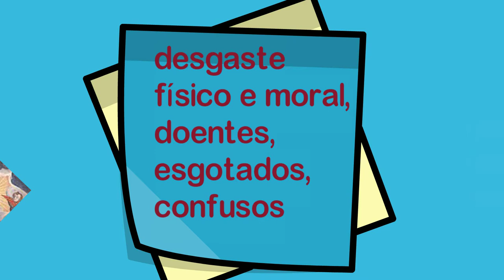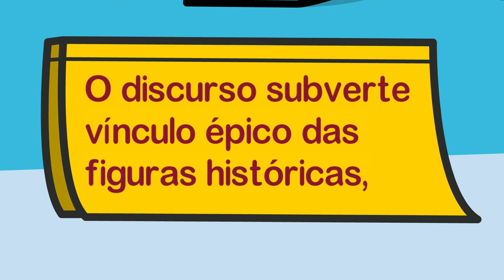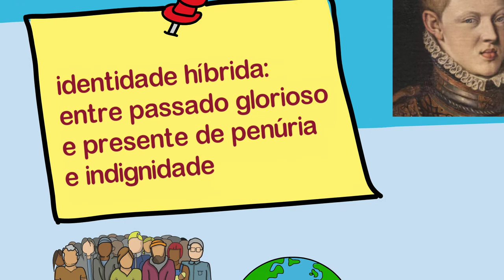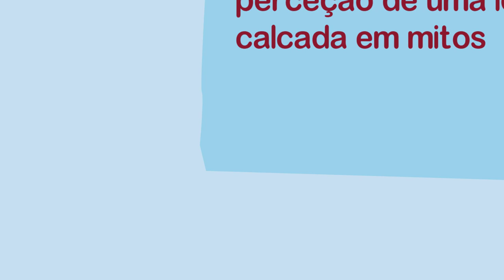As Naus - Lobo Antunes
Legendado em português, com transcrição em inglês:

The novel "As Naus", by Lobo Antunes, published in 1988, is associated with the cycle designated as epics, which integrates other novels such as "Fado Alexandrino" and "Auto dos Danados" and where contemporary Portugal is confronted with the Portugal of Discoveries.
In the novel "As Naus", times and spaces come together with characters from 16th century History and Literature who return to Portugal, after the 25th of April 1974, as a result of decolonization. Lobo Antunes rewrites the story of heroes who left their land as conquerors and evangelists and who, on their return, find a nation they don't know. The departure and arrival times are linked and mixed in such a way that they are always present in the imagination of these returnees, here transformed into characters in a novel. This approach between history and fiction highlights intertextuality.
The historical figures of Pedro Álvares Cabral (who discovers Brasil n 1500), Luís de Camões (epic poet of 16th century), Francisco Xavier(evangelist in Asia in 16th century), Diogo Cão (explorer of the west coast of Africa in the 15th century), Manuel de Sousa de Sepúlveda (gvernor f Brasil in the 18th century), Vasco da Gama (explorer of the maritime voyage to India in the 15th century), Fernão Mendes Pinto (adventurer in Asia in the 16th century, who wrote a classic narrative of his travels) are subverted into characters different from those that History has consecrated, making them return to the Metropolis/Portugal, in parallel with the returnees, and attributing to them less than dignified activities, from pimping to the exploitation of bars, to gambling addiction. These characters show signs of physical and moral wear, they are sick, exhausted and mentally confused, the author resorting to effects of burlesque, parody and satire.
The mythical and glorious role of historical figures becomes a degrading and humiliating reality, sometimes grotesque, and these two spheres are contaminated, in an ironic reinterpretation of the past. These characters are dominated by deception and abandonment, leaving them in the end confined to a nursing home for the insane.
What remains of so many trips, discoveries, departures, shipwrecks, epics and poets is a group of tuberculosis patients who, sitting on any beach, look at the sea and hope that national salvation will come from it, through Dom Sebastião (young king killed in a battle in North Africa in the 16th century), here symbolizing decrepitude and the hopelessness.
The novel's discourse subverts the epic bond of historical figures, the narrative takes place in the 1960s and 1970s, as a critical counterpoint to the praise discourse of the History of Discoveries, passing through the Lusíadas (epic poem of the 16th century).
Upon returning to a present Portugal, these historical figures carry the personal story of the settlers' common life, in search of opportunities in Angola, swinging in an hybrid identity, between a glorious past and a present of misery and indignity, in surreal and fantastic situations.
The desecration of official History is operated in the novel by the omnipresent use of parody and irony, which gives a sense of historical farse.
The author builds multiple discourses created from multiple points of view. There is a constant exchange of narrators, the result of the subject's decentralization, often within the same sentence, reporting anachronistic and irrational situations.
This polyphony is one of the hallmarks of Lobo Antunes' work, as well as the simultaneity of past and present times, which in this work are mixed not only in the spelling of some words, but also in the formulations and images.
The historical synthesis of the approximation between the two times, the glorious time of the past, built by institutional, historical and literary discourse, and the present time of economic difficulties, is manifested in the narrative by pessimism, by the hangover, by the perception of a grounded national identity in myths whose discourses are not sustained and are revealed to be anachronic, just like the characters.